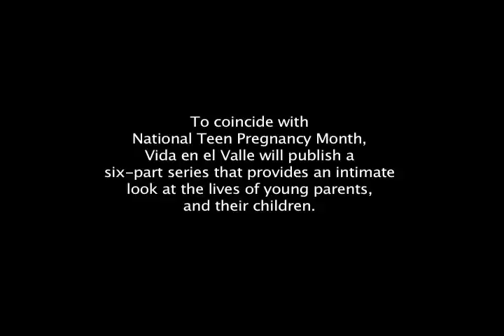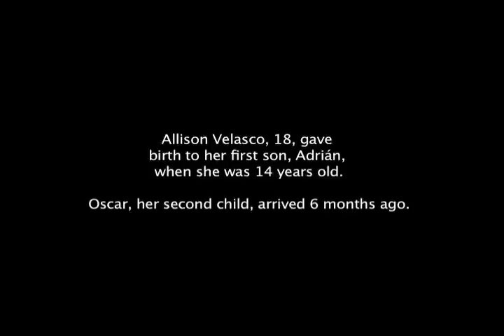The Youngest Parents: Vida series on teen pregnancy